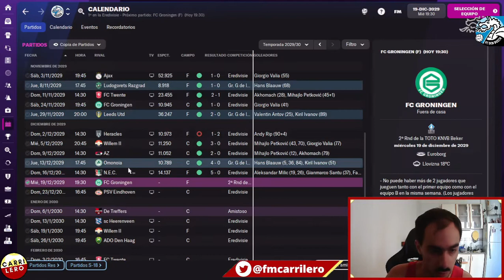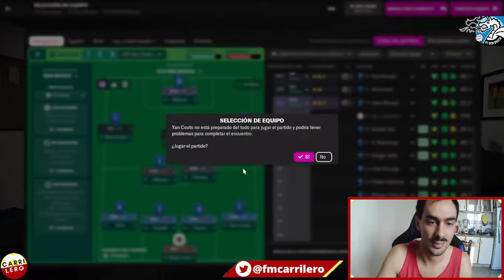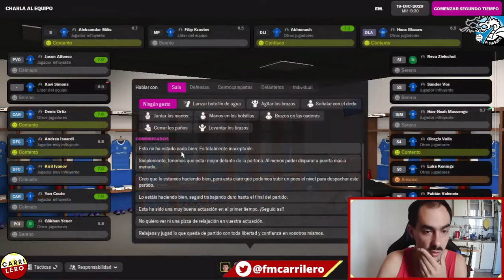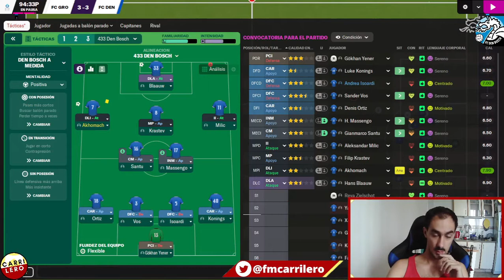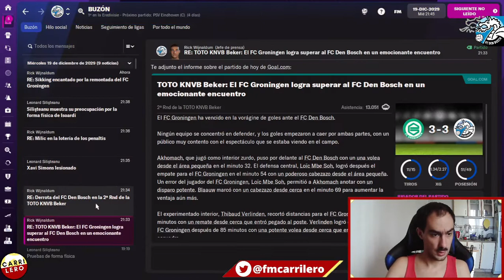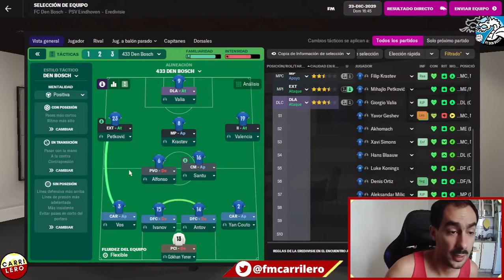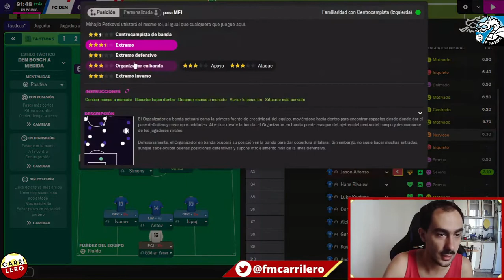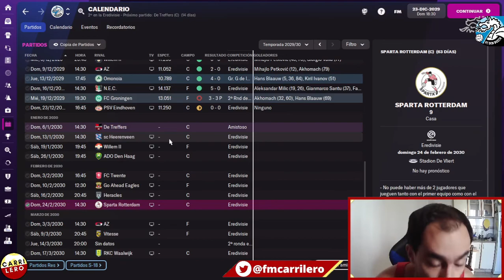LA COPA MALDITA | Ep. 72 | Football Manager 2022 Español - FM22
ACERCA DE CARRILERO:
La casa del Mochilero a Jefe y del mejor contenido de Football Manager de Argentina y Sudamerica. Tengo muchisimo contenido de Football Manager 2022 en mis listas para que disfrutes. Hay Lets Plays, Camino a la Gloria, Mochilero a Jefe, Experimentos y más en FM2022. Subo un video cada día de Lunes a Viernes de FM22.